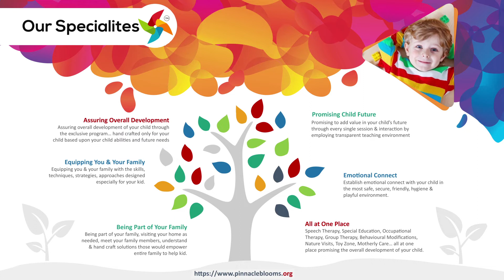How To Prevent Coronavirus In ASD Children?| Pinnacle Blooms Network